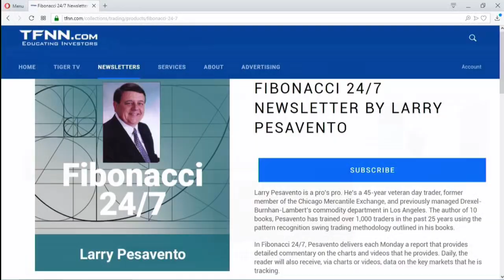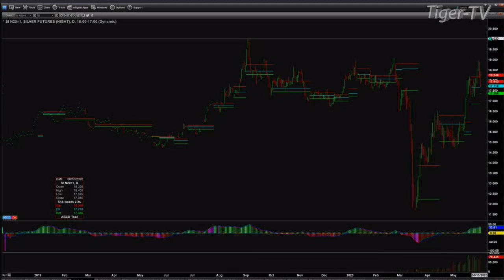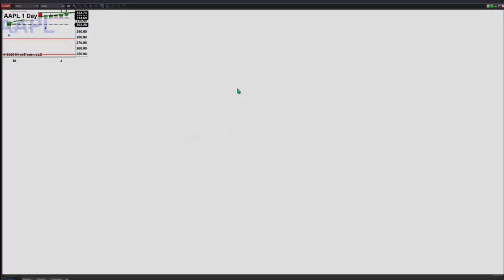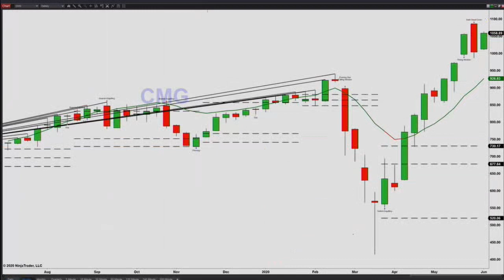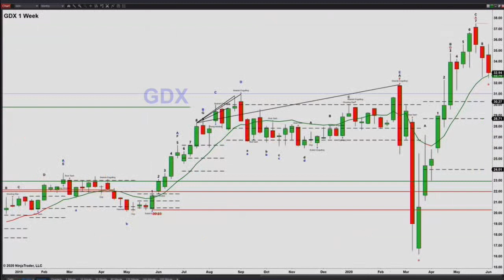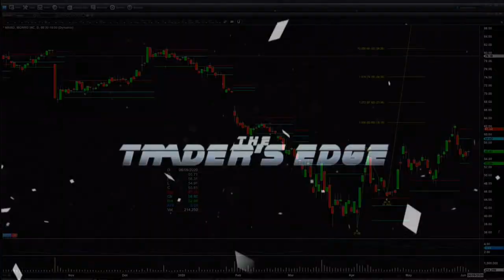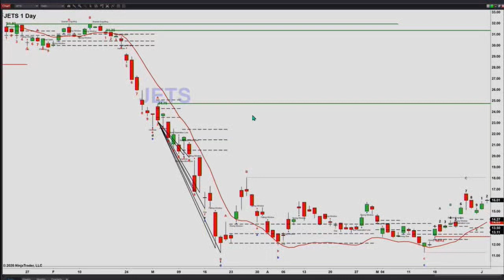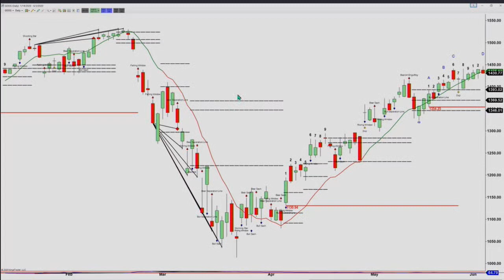June 3rd, The Trader's Edge with Steve Rhodes on TFNN - 2020